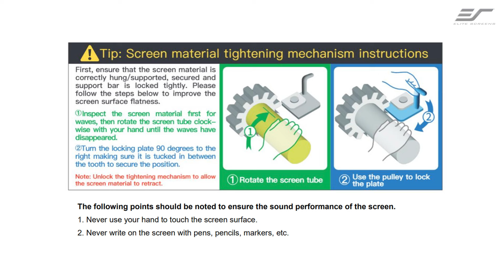Home Theater Elegance: Elite Screens ezCinema Tab-Tension CineGrey 4D Series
𝗛𝗼𝗺𝗲 𝗧𝗵𝗲𝗮𝘁𝗲𝗿 𝗘𝗹𝗲𝗴𝗮𝗻𝗰𝗲: @EliteScreensInc 𝗲𝘇𝗖𝗶𝗻𝗲𝗺𝗮 𝗧𝗮𝗯-𝗧𝗲𝗻𝘀𝗶𝗼𝗻 𝗖𝗶𝗻𝗲𝗚𝗿𝗲𝘆 𝟰𝗗 𝗦𝗲𝗿𝗶𝗲𝘀

The ezCinema Tab-Tension CineGrey 4D is a portable ceiling ambient light-rejecting pull-up projector screen. It is the ideal screen for rooms that have limited or no control of incidental light such as family rooms, lecture halls, boardrooms, or training facilities.
It features a detachable telescoping support bar which allows the screen to be stopped at any position to accommodate various height requirements. The tab-tension design maintains the projection surface taut and flat to produce ripple-free presentations.

ᵀᴵᴹᴱˢᵀᴬᴹᴾˢ
0:00 Intro
1:05 Outro